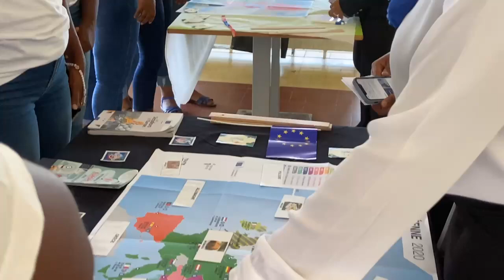ERASMUSDAYS2023, élèves de Terminale AGOrA 1 avec Madame Naïana BIEN-AIMÉ et Madame Christina ODOU.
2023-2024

Épisode 4.

ERASMUSDAYS2023, élèves de la classe de Terminale Baccalauréat professionnel avec Madame Christina ODOU.

Le lycée Anne-Marie Javouhey de Cayenne a célébré les journées ERASMUS+.

Au niveau national, cette semaine était prévue du 09 octobre 2023 au 14 octobre 2023.

Jeudi 12 octobre 2023 :

Les élèves de la classe de Terminale baccalauréat professionnel AGOrA 1 ont porté le projet avec leurs professeures principales, Madame Christina ODOU, professeure d’AGOrA, Madame Sarah DUNOT, professeure de français ainsi que Madame Naïana BIEN-AIMÉ, professeure d’AGOrA et Madame Nazira ALI, professeure de DNL (Discipline Non Linguistique).

Ce projet a été rendu possible grâce à l’aimable autorisation de l’équipe de direction qui soutient les projets éducatifs, innovants et fédérateurs.

Une très belle initiative qui rend les élèves acteurs de leur réussite.

El instituto Anne-Marie Javouhey de Cayena celebró los días ERASMUS+.

A nivel nacional, esta semana estaba prevista del 09 de octubre de 2023 al 14 de octubre de 2023.

Jueves 12 de octubre de 2023:

Los alumnos de la clase de Bachillerato Profesional AGOrA 1 llevaron el proyecto con sus profesoras principales, la Señora Christina ODOU, profesora de Agora, la Señora  Sarah DUNOT, profesora de francés así como la señora Naïana BIEN-AIMÉ, profesora de Agora y la señora Nazira ALI, profesora de DNL (Disciplina No Lingüística).

Este proyecto ha sido posible gracias a la amable autorización del equipo de dirección que apoya los proyectos educativos, innovadores y unificadores.

Una iniciativa muy bonita que hace a los alumnos protagonistas de su éxito.